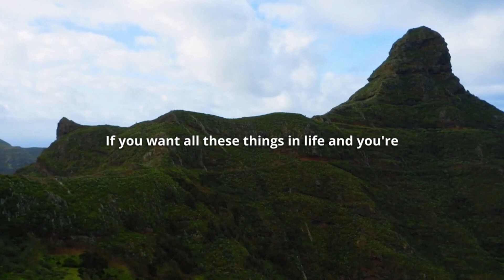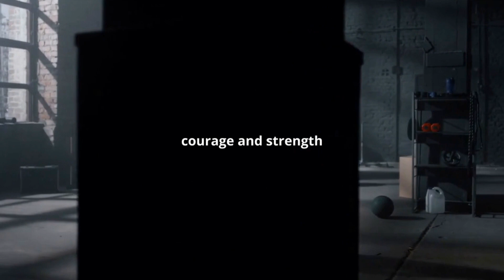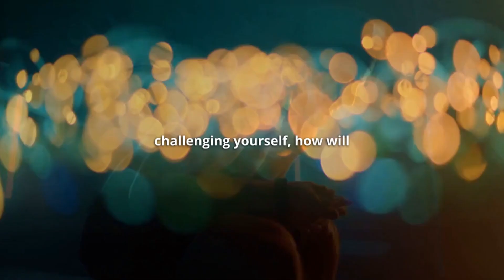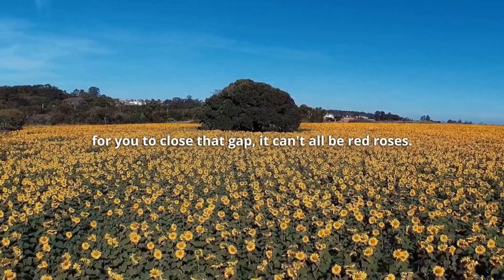The Jiu Jitsu Mindset: Start Achieving